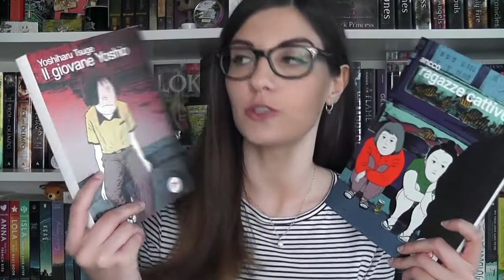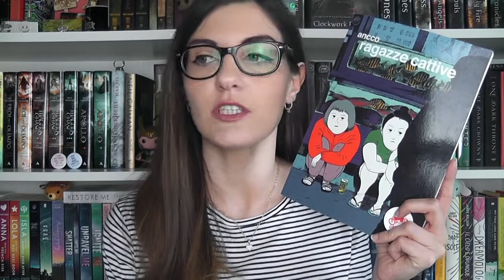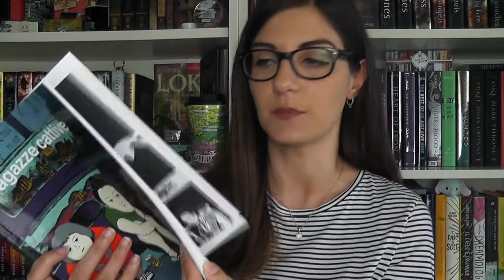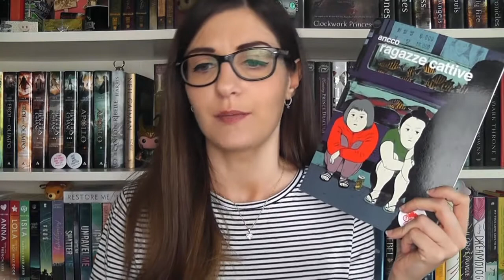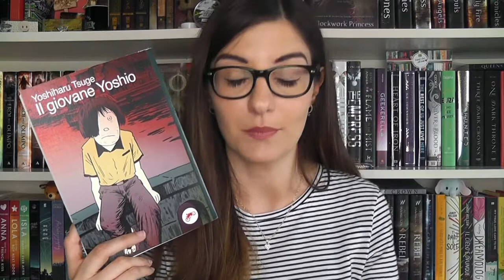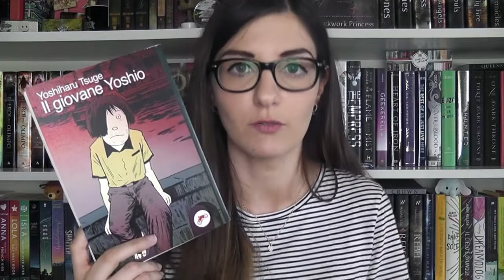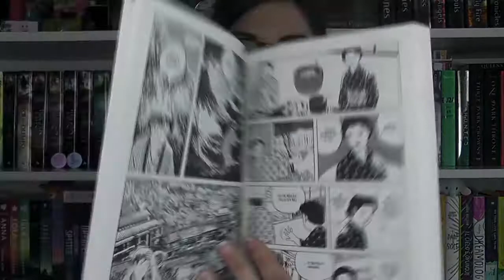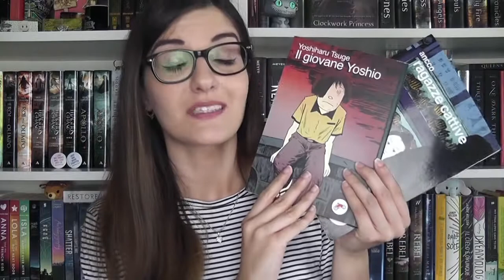Recensione Doppia: Ragazze cattive e Il giovane Yoshio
Ragazze cattive
Il giovane Yoshio

DOVE POTETE TROVARMI:
La mia WishList di Amazon